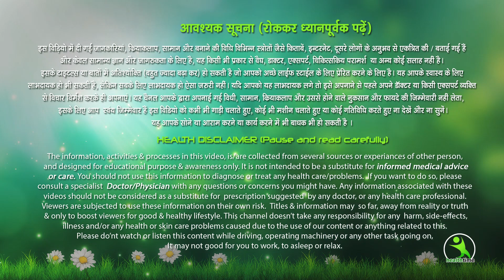अगर सेहत सही रखनी है तो ये 25 बातें पता होनी चाहिए। 25 Genius Health Tips Everyone Will Appreciate